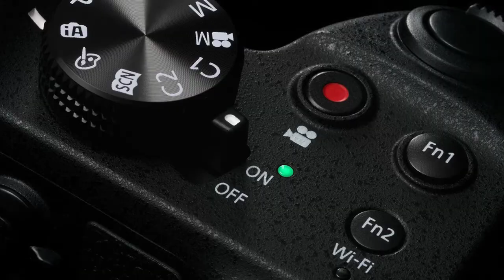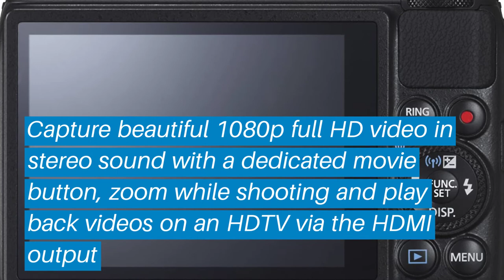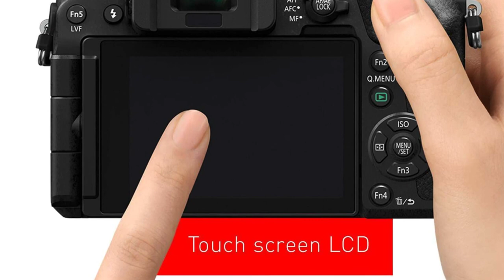Top 5 Best Vlogging Camera: Best Vlogging Camera Reviews | Top Best Vlogging Camera (Buying Guide)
✅ Are you Thinking to purchase the best Vlogging Camera? This video will help exactly which are the best budget Best Vlogging Camera on the market today.

⬇️Click to Show More⬇️

Canon G7 X Mark II
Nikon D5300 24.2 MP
PANASONIC LUMIX FZ1000
Canon PowerShot S120
PANASONIC LUMIX G7

Don’t miss this in-depth review of the best Vlogging Cameras for the money, and enjoy your first or new Best Vlogging Cameras buying.